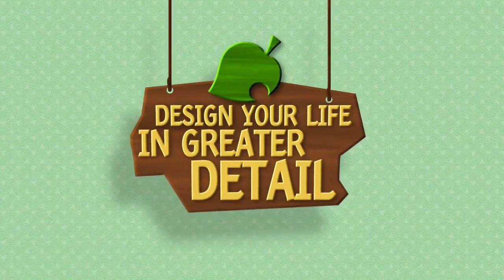Animal Crossing for 3DS Gets a New Subtitle, New Trailer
It might be called "New Leaf," but let's be real about this: that's some Animal Crossing ass Animal Crossing right there.